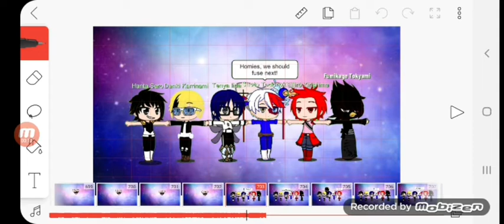An Easter egg you may have missed...